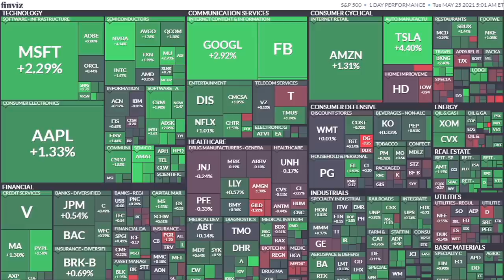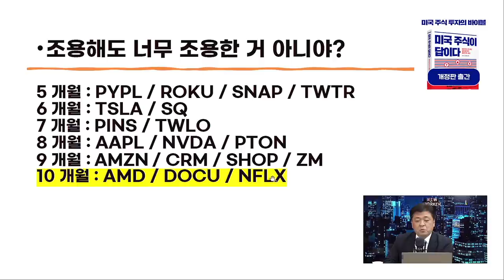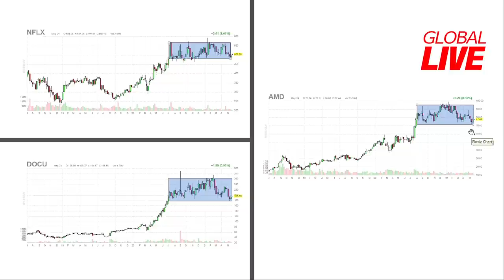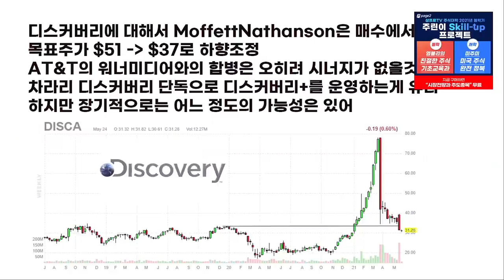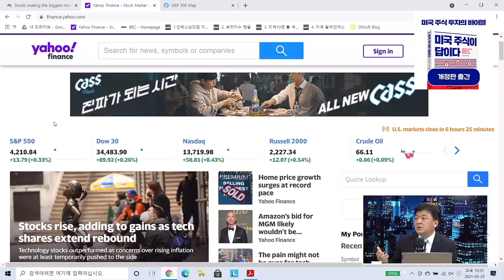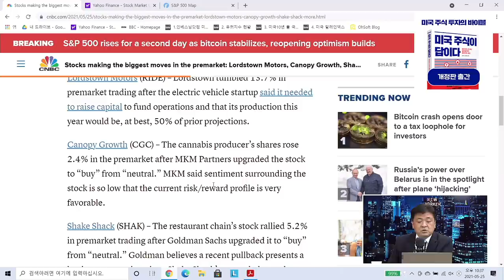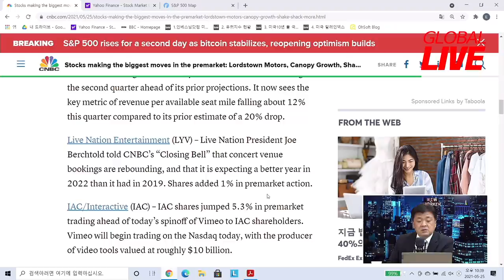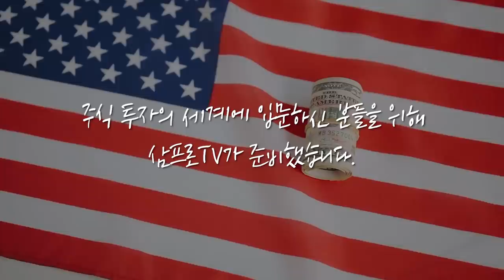[글로벌 개장시황] 거래량 줄고 박스권에 갇힌 미국 대형주 f. 미국주식에미치다 장우석 본부장